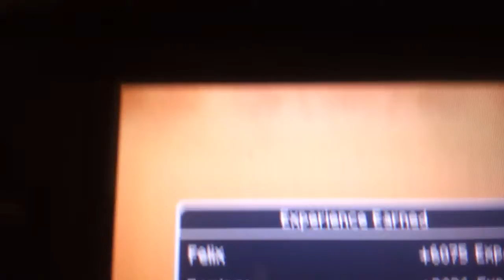DQIX strategies: Equinox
Hp: 1800
Mp: 255
Attack: 180
Agility: 117
Defence: 180
Exp: 10,000
Gold: 2000
Drops: Treasure map 100%
            Dragontail whip 10%
            Vesta gauntlets 2%
Steal: Dragon scale
Please like if you enjoyed this video and become a good friend.